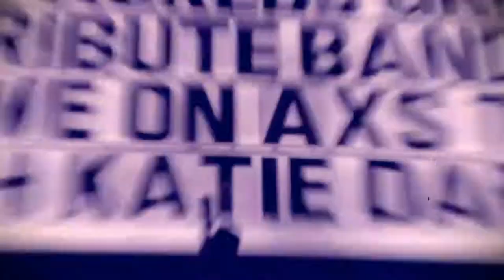Warehouse - Ants Marching ADMTB - AXS - 4 26 17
Warehouse - A Dave Matthews Tribute Band performing Live at the Famous Whiskey A Go Go for AXS TV' "World's Greatest Tribute Bands" Season 8 in Hollywood, CA; Wednesday, April 26, 2017